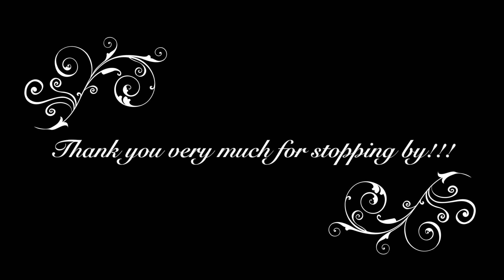Some of my winter bird friends (not reborn related)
Come spend a few moments with me looking out my back window enjoying some of the birds in my neighborhood!!! Some very special birds pay us a visit!!!